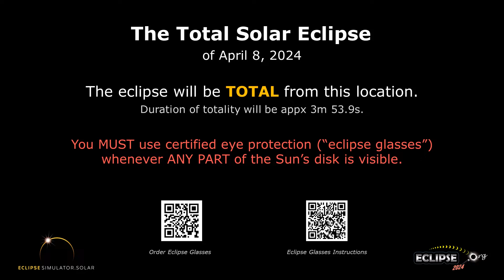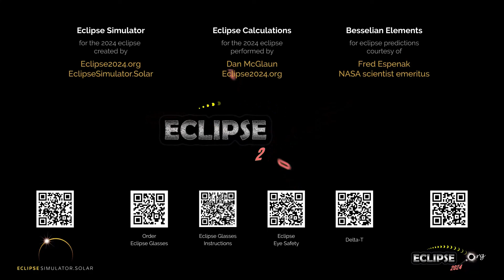The Total Solar Eclipse of April 8, 2024 from Eldorado, IL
What will the 2024 solar eclipse look like from Eldorado, Illinois?  Find out here!

(The eclipse sequence begins at 0:22)

Links:
• Eclipse2024.org
• 2024 eclipse page for Eldorado

What will the 2024 solar eclipse look like from Eldorado?  This simulation will show you! We've captured the view from the Eclipse2024.org Eclipse Simulator for Eldorado, so you can preview the eclipse before it happens!* It's just one way that Eclipse2024.org is providing great information and education to help build excitement for the total eclipse of 2024 – the Great North American Eclipse.

Visit Eclipse2024.org's online eclipse simulator for many more features, as well as detailed instructions on exactly what you're seeing in the simulation. You can change the foreground scene, because we know that the scene in the simulation might not look like Eldorado!  You can also get a closeup view of Baily's Beads, change the shape of the corona, see the outlines of the Moon and Sun during the eclipse, and MORE!  With the simulator, you can: